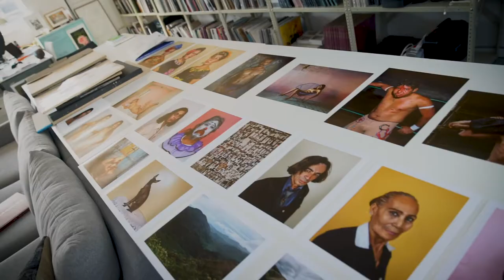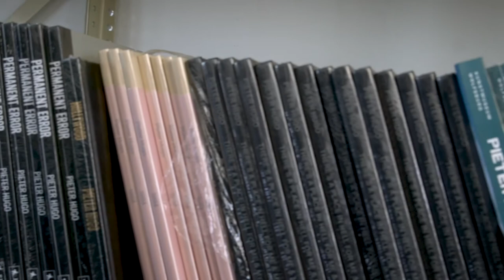Pieter Hugo | La Cucaracha | Huxley-Parlour Gallery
Huxley-Parlour gallery, London, are pleased to present La Cucaracha, new photographs by South African artist Pieter Hugo. A multifaceted study of place, the series includes a mix of individual portraits, vibrant and visceral landscapes, interior studies and still lifes, and explores death, sexuality and spirituality in Mexico.

The series reflects the artist’s long-standing interest in how history and environment can shape a culture and those living within it. Hugo looks to rituals of rites of passage, and their associated formal codes of conduct and dress, but also wider rituals of religion, theatre and community. In this series, he specifically looks to the impact on the physical body, creating powerful portraits that focus on tattoos, jewellery, of sweat on skin and scars.